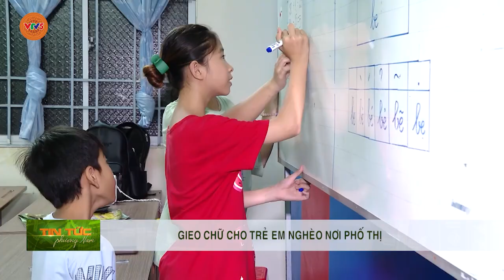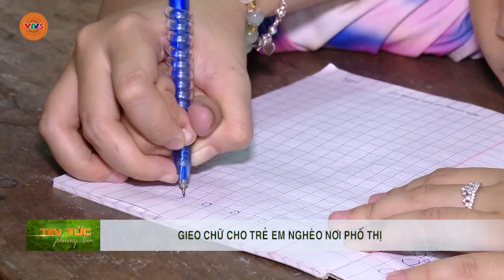GIEO CHỮ CHO TRẺ EM NGHÈO NƠI PHỐ THỊ | VTV5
Không đồng phục, không cùng độ tuổi, không phòng học khang trang, trụ sở khóm trở thành lớp học. Hơn 10 năm qua, người dân sống gần trụ sở khóm 4, phường 7, thành phố Bạc Liêu, tỉnh Bạc Liêu đã quen với tiếng nói cười hồn nhiên và tiếng đọc bài ê a của gần 30 em nhỏ trong lớp học tình thương do Đoàn thanh niên tổ chức tổ chức.